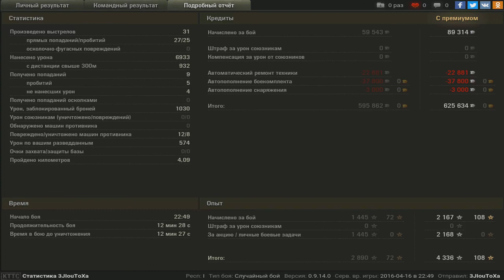Объект 907, Утёс, Стандартный бой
Игрок: 3JIouToXa [PR0_Z]